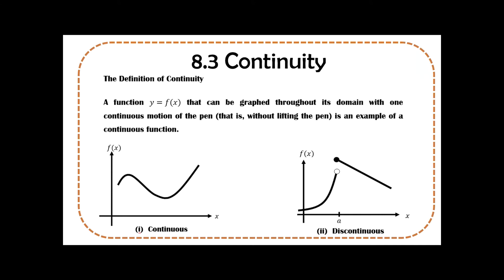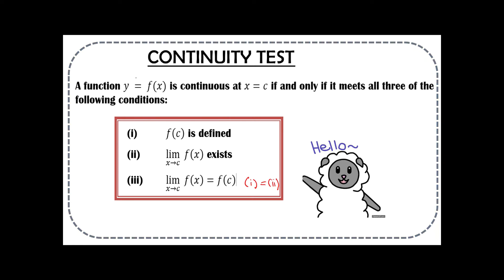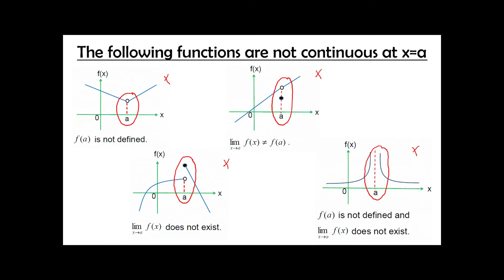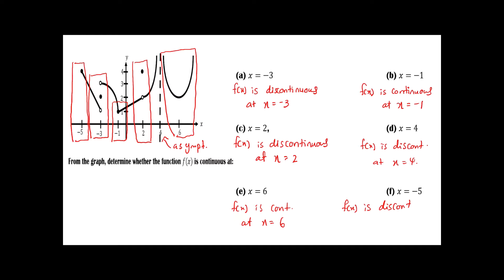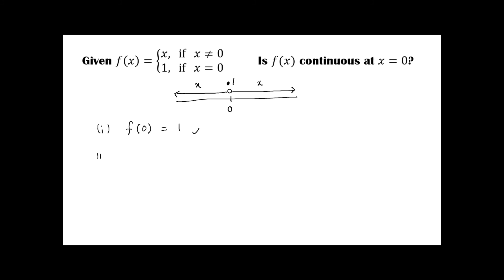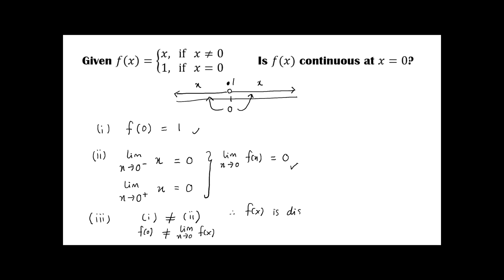LECTURE TOPIC 8 (Ex 15)